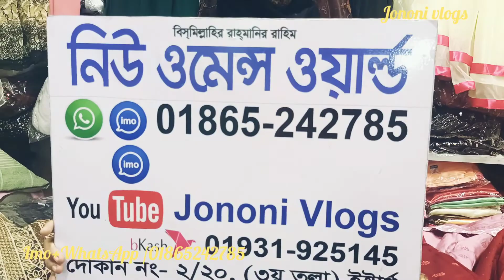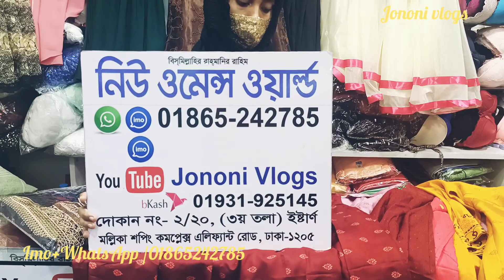গরমে পরার জন্য কটন কাপরের ওয়ান পিচ কালেকশন। Coton 1 pis collation.